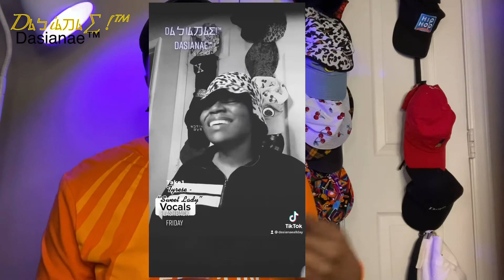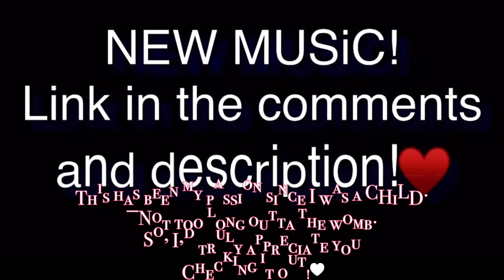FiRST TiME HEARING! Sade - “The Sweetest Gift” (Lovers LIVE) | REACTION-*Request* | Dﾑㄅiﾑ刀ﾑ∑!™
Dﾑㄅiﾑ刀ﾑ∑!™
Dasianae™

Theme Song: 0:00
Why Do I React?: 0:25
Vocals (preview): 3:42
FOREWARNING (listen‼️): 4:57
Reaction: 4:58
Peace & Love (Lol): 8:00
New Music Preview: 8:41